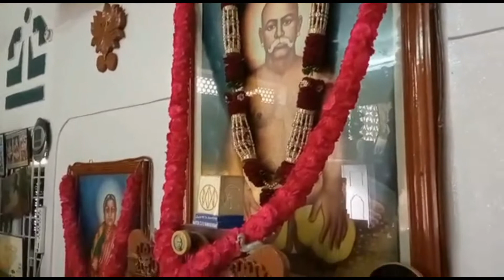మాస్టర్ సి.వి.వి గారు ధరించిన పాదుక సేవలో//MASTER CVV//KONDAVEETI JYOTHIRMAYE AMMA//GOVINDA CHANNEL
Welcome to our official Govinda Channel
Hi To spread and continue the Traditions & Culture of Sanatanadharma the "GOVINDA CHANNEL" has been introduced.
This CHANNEL will be the medium to develop indian cultures and sanatanadhrama. though this channel one can achieve the best of Annamayya sankeerthanas,epics and more traditional information.

@అన్నమయ్య పాటలు
search kondaveeti jyothirmaye annamayya songs
@folk songs
@folk songs
@annamayya keerthanalu
annamayya keerthanalu
annamayya cinema
annamayya cinema
govinda namalu
@govinda namalu
vishnu sahasranamam
@vishu songs
lord ganesh songs
lord shiva songs
@A to z mp3 Annamayya songs
Annamayya Mp3 Songs
@Annamayya Mp3 Songs
@Annamayya Keerthanalu
Annamayya Keerthanalu
annamayya sankeerthana
@annamayya sankeerthana
Annamayya by M. M. Keeravani Songs
Annamacharya songs
@Annamacharya songs
Free Bhakti Audio downloads from Telugu Bhakti
#1008 ANNAMAYYA SANKEERTHANALU
@1008 ANNAMAYYA SANKEERTHANALU
Annamayya Padavihaaram
@Annamayya Padavihaaram
Annamayya Telugu Movie Songs
Traditional Bhajans - Tirumala Tirupati Devasthanams
@Annamayya Telugu Audio Songs - Jukebox
aditya music songs
@aditya music songs
స్వామి వేంకటేశ - Lord Venkateswara Swamy Devotional Songs
Lord Balaji Telugu Slokas and Mantras - YouTube
Tirupati Balaji Video Songs | Best Telugu Bhakthi Geethalu
Best venkateswara swamy MP3 Songs on Gaana.com
Sri Venkateswara Bhakti Geethanjali Songs Download
తెలుగు భక్తి పాటలు - TELUGU BHAKTI SONGS
Non Stop Telugu Devotional Songs
Telugu Bhakti Songs | MM Keeravani | SPB | Mango Music
K.J.Yesudas Devotional Songs from Telugu Films
Best Telugu Devotional Songs
Lord Shiva Bhakti Geetalu | Amulya Audios And Videos
Sarva Devathala Paatalu | Telugu Devotional Songs
Bhakthi Patalu naa songs download
Telugu Super Hit Devotional Audio Songs
SPB Telugu Devotional Audio Songs
Watch Latest Devotional Telugu Audio Song
Carnatic Music Geetalu
@Carnatic Music Geetalu
Top 50 Popular Carnatic Music
Project on Music all the way | Music from of Andhra Pradesh
Thyagaraja Collection | Legend of Carnatic Music
SUPER HIT TELANGANA FOLK SONGS
Latest Telangana Folk Songs
SUPER HIT Village Folk Songs
Venkateswara Swamy Devotional Songs
search annamayya
Telugu Bhakti Patalu - Latest Telugu Songs Online
Telugu Old Devotional Songs
Bhakti Ranajani Popular Telugu Devotional Songs
Govinda songs telugu